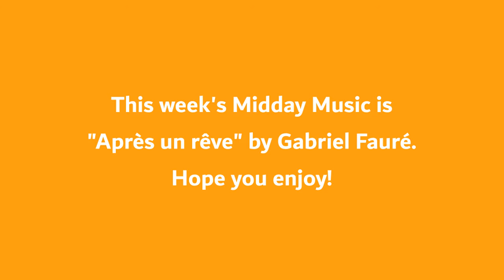Midday Music- October 28, 2020